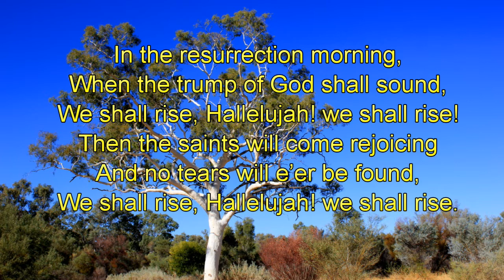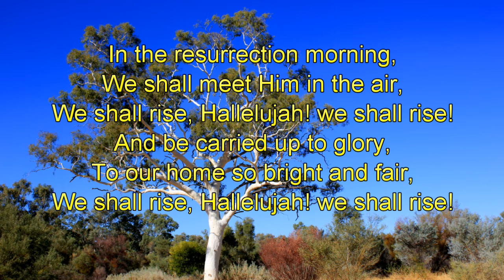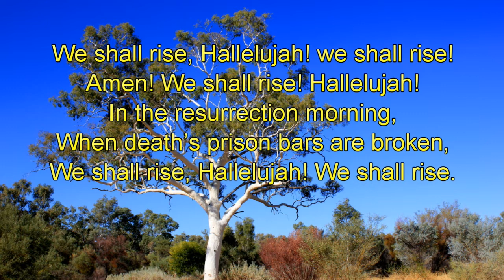Hallelujah! We Shall Rise-Piano-Christopher Tan